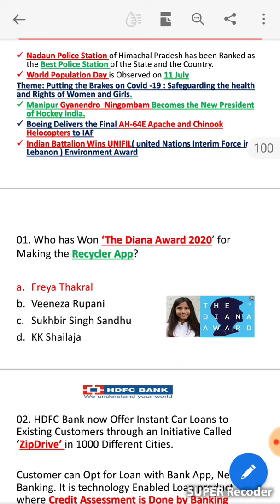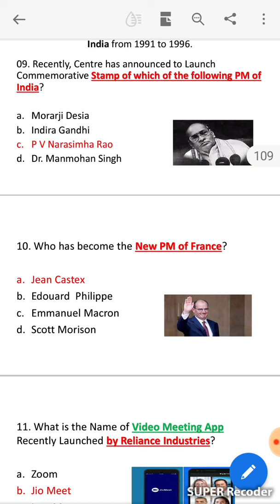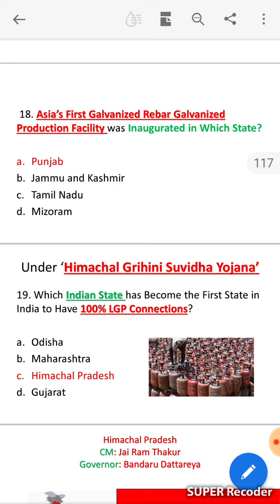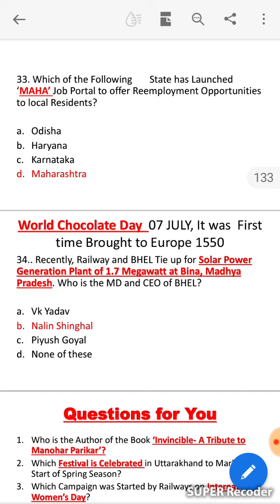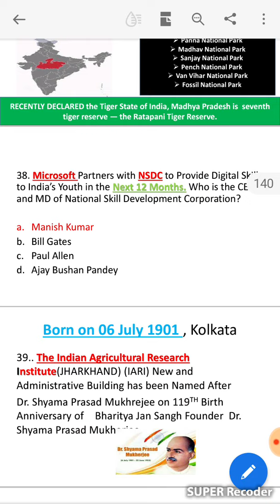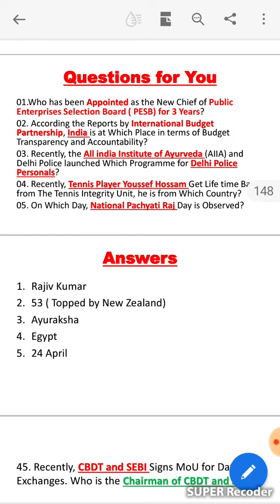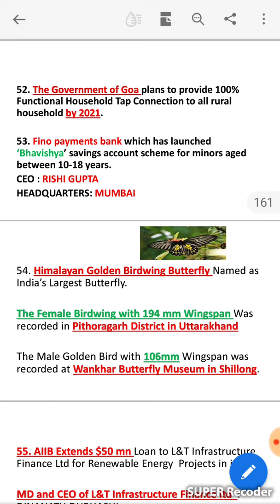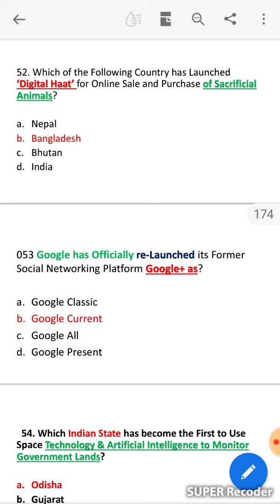Tgt(Arts) preparation video(July current affairs 2020 Part-2)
Exams preparation video(July current affairs 2020 Part-2)